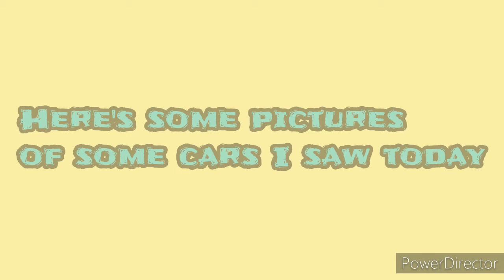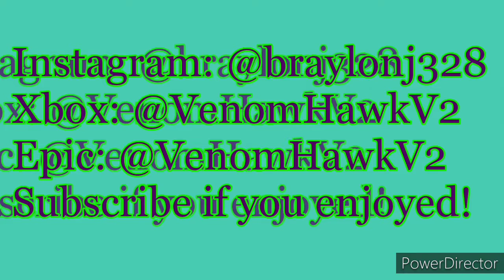Car show pictures